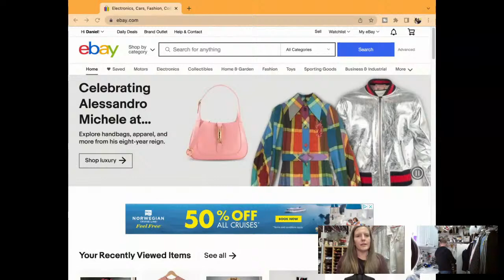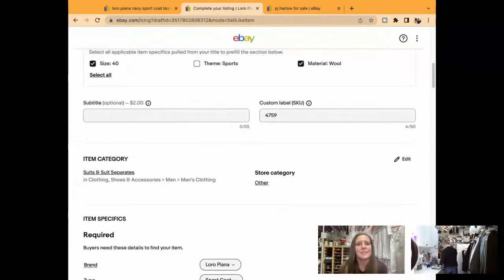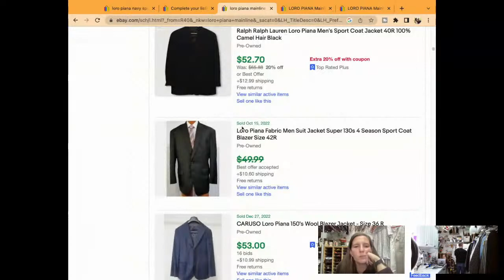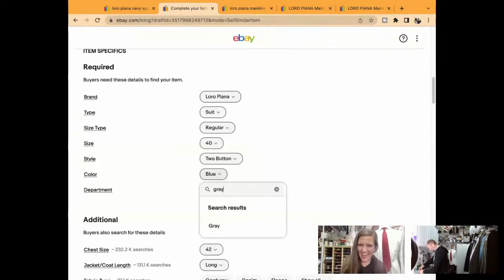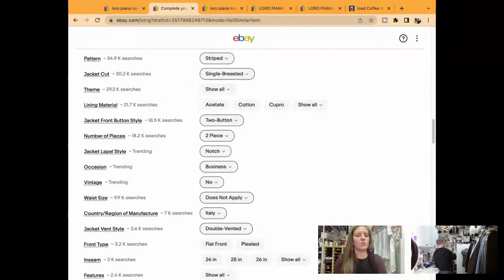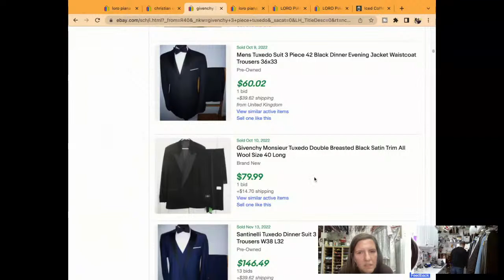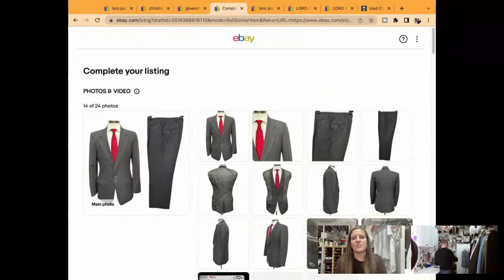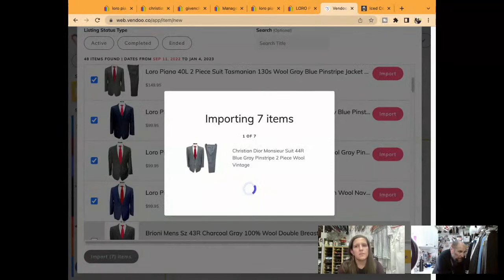How To List On eBay Work With Us! [DEMO: eBay Listing Step By Step] The Reseller Workroom